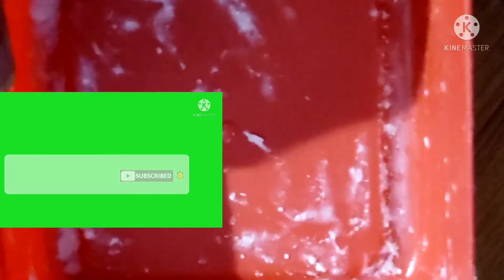కవ్వంతో పనిలేకుండా, గ్రైండర్ తో పనిలేకుండా సింప్లీగా పది నిముషాల్లో వెన్న, నెయ్యి ఇలా తయారు చెయండి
preparing ghee is very easy in this method